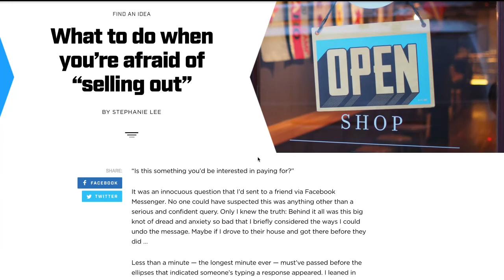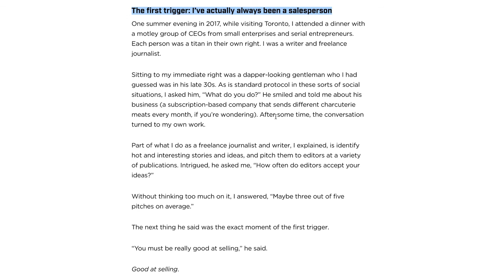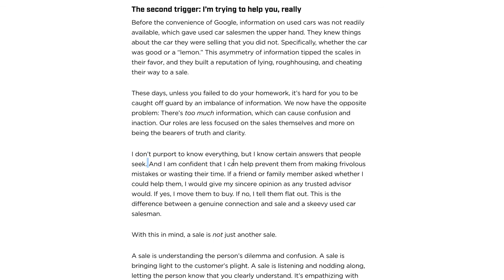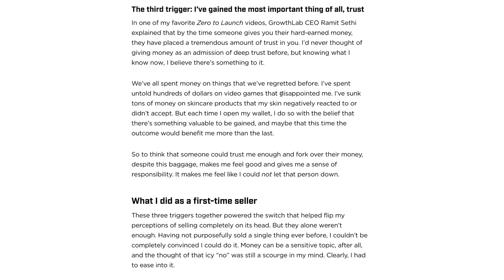Writers: Here’s how to fight imposter syndrome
When you sit down and write there may be a little voice in the back of your head telling you that you're not good enough. Or that you have no business writing what you're about to write.

We're here to tell you, that's BS. Your reader cares about the story and what you can teach them. That's it.

0:30 - Not everything needs a happy ending.
1:05 - An example from GrowthLab
1:55 - Using the J.J. Abrams technique
3:30 - How to use vulnerability
4:04 - Ending your post when there wasn’t a massive successful
4:50 - Want us to break down your blog post? Leave the link below!

for weekly insights on how to start and grow your online business.